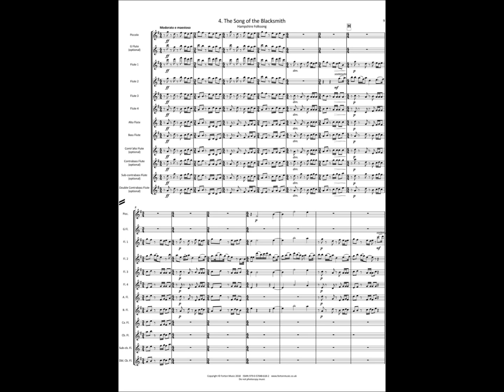FM719 Holst Folk Song Suite 4 Song of the Blacksmith